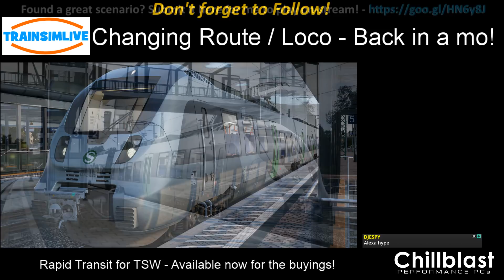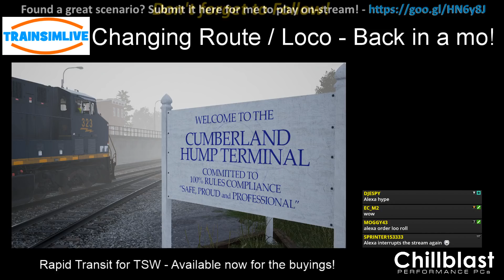Train Simulator 2018 - Virgin to Rugby - Class 390 On West Coast Mainline Trent Valley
In this Train Simulator 2018 Scenario we drive the Class 390 EMU on the West Coast Mainline Trent Valley route!